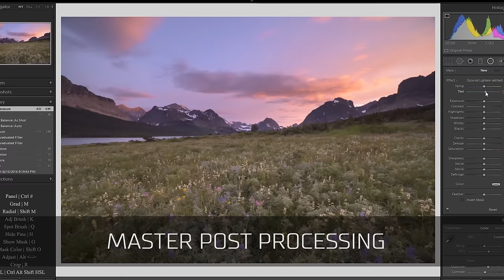Capture Extreme Dynamic Range - Photo Question of the Week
How do you capture a scene with extreme dynamic range, like a dark canyon with a bright sky? Learn the most effective techniques in this week's question.

Join the Nature Photography Academy here for the best in-depth, full-length photography and post processing courses to help you grow your art and your passion.

Joshua Cripps is a full-time landscape photographer living near Yosemite National Park in California. His recent work includes the worldwide marketing campaign for the Nikon D750 camera.

All photos, text, and video are copyright Joshua Cripps, except if noted. Any use without my express written permission is really not cool, man.